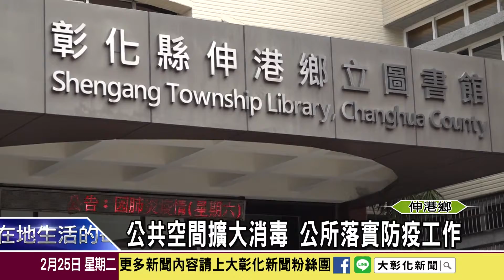1090225公共空間擴大消毒 公所落實防疫工作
武漢肺炎在國內已經出現零星的社區感染個案，為避免疫情持續延燒，伸港鄉公所特別加強圖書館、公園等公共開放空間的消毒作業，鄉長曾煥彰也呼籲鄉親要勤洗手，落實防疫工作。